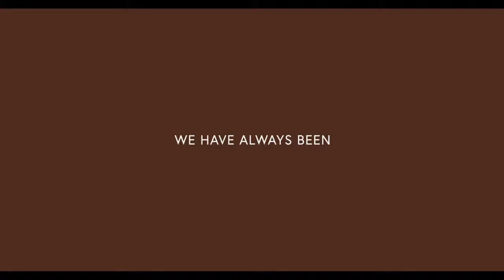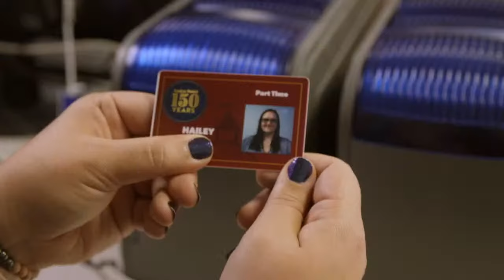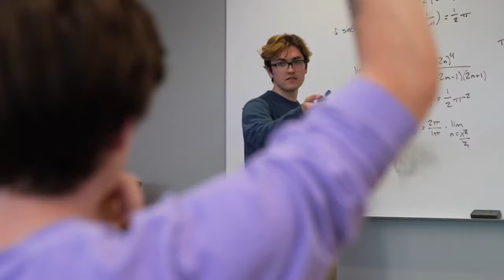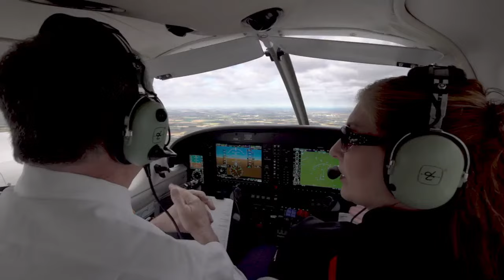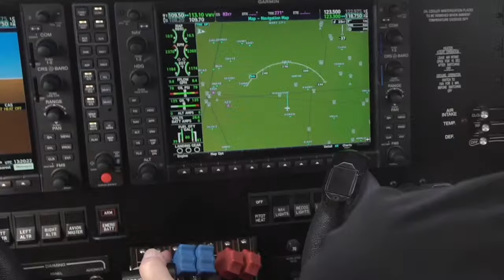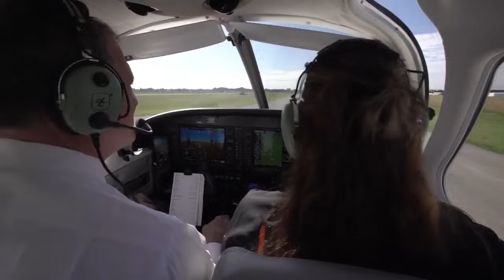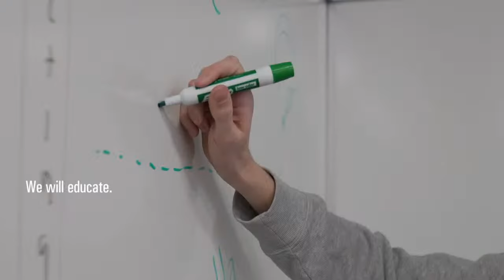Michigan @ BGSU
The Clubbers week consists of a home game against the Wolverines and two away games against Louisville.
Matt Crandall and Chip Creinin on the call.